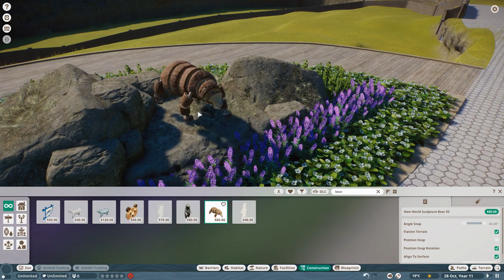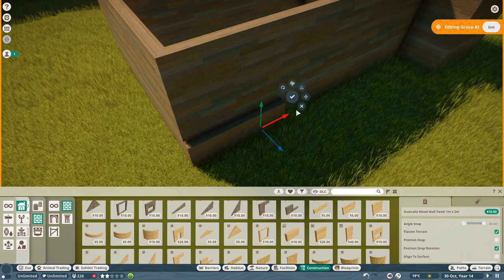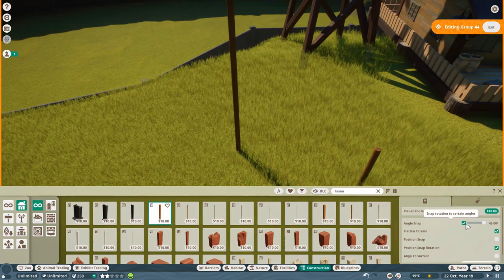Planet Zoo - Logging Hut - Grizzly Bear - Kahuna Park EP02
In this video, we will build grizzly bear habitat. The habitat was build in highland pines forest theme with a logging hut inside it as the design ornament.

Planet Zoo is a construction and management simulation video game developed and published by Frontier Developments for Microsoft Windows. The game is a spiritual successor to Zoo Tycoon. Planet zoo gameplay similar to the studio's theme park variant, Planet Coaster.
This series will be make and develop in speed build mode.

Planet Zoo music by J.J. Ipsen